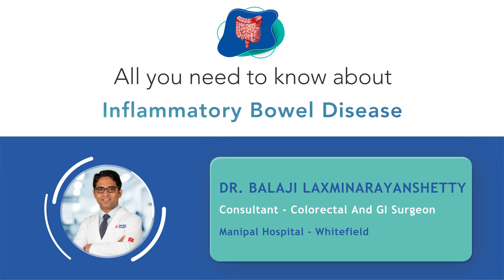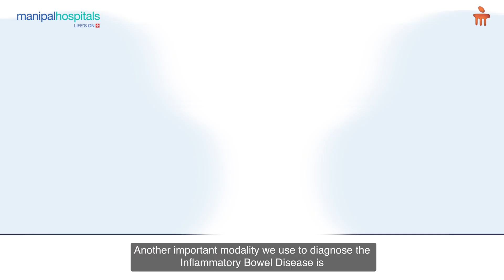Inflammatory Bowel Disease | Dr. Balaji Lakshminarayanshetty | Manipal Hospital Whitefield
Inflammatory Bowel Disease (IBD) is a chronic inflammation which affects the lining of the digestive tract. In this video, Dr. Balaji Lakshminarayanshetty, Consultant - Medical Gastroenterology, Manipal Hospital Whitefield, talks about the 2 types of IBD - Crohn’s disease and ulcerative colitis. He also explains the role of certain diagnostic tests (such as colonoscopy) in identifying the condition.